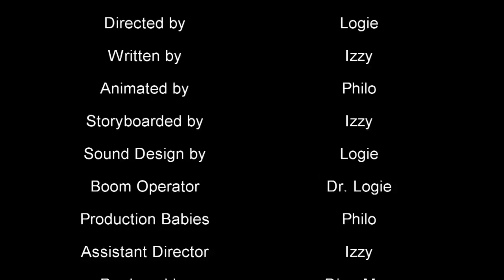Problem Show - Pilot (Ep #1)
There’s a problem, and the Problem Squad has got to solve it! Logie, Philo and Izzy have to rescue Old Lady Dave!

Created by: Liam Young & Alex Wallace
Written by: Alex Wallace
Storyboarded by: Liam Young